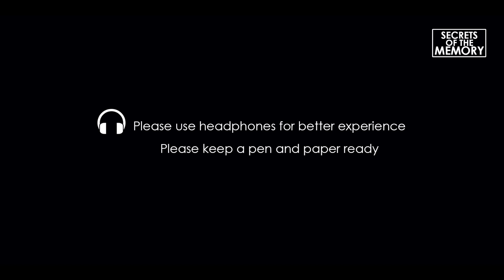Chapter 2 | Secrets of The Memory | ആദി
Chapter 2 | Secrets of The Memory | Aathi

THE SECOND CHAPTER
In this series 'Secrets of The Memory' Mentalist Aathi teaches you how to become a memory master in easiest ways possible. Join us for this interesting ride and learn everything there is to know about the Hidden language of 'Mnemonics'

What you'll find in there:

00:00 - Introduction
01:38 - The story of a memory expert
03:56 - Memory test 1
05:28 - Let's memorize
06:10 - The Peg system
10:34 - Picturisation - Make it out of proportion
11:32 - Picturisation - Objects in action
12:18 - Substitution
20:16 - The Test
24:14 - To Memorise multiple sets
25:06 - Application
26:00 - End note

Original Music
Copyright protected

CREDITS

Graphic Design: Baiju V Nath
Motion Graphics: Pramod Odayanchal